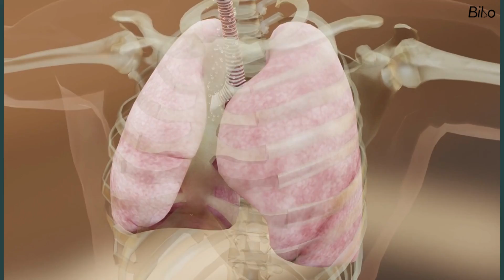How Allergens Trigger Asthma | Doctor Explains | Bibo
Asthma is a chronic condition that affects the airways. The airways are the tubes that carry air in and out of your lungs. Asthma causes the airways to become inflamed and narrow, making it difficult to breathe.

Asthma is often triggered by allergens. Allergens are substances that can cause an allergic reaction. They can be found in the environment, such as pollen, dust mites, and animal dander. They can also be found in food, such as peanuts, eggs, and milk.

When an allergen enters the body, it triggers an immune response. The body releases chemicals, such as histamine, that cause the airways to become inflamed and narrow. This can lead to symptoms such as wheezing, coughing, and shortness of breath.

Asthma can be a serious condition that can be life-threatening. If you have asthma, it is important to avoid triggers and to keep your asthma under control.

Watch this video to know in detail how allergens trigger asthma.

BIBO stands for Breathe In Breathe Out! As the name suggests, Bibo stands for respiratory wellness with a range of premium products catering to both acute and chronic needs. Our products help you deal with cough, cold, and nasal congestion effectively and naturally. Bibo is also a reliable companion for dealing with sinus and asthma episodes naturally while improving immunity.